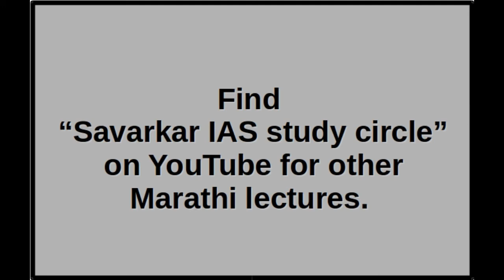मराठी व्याख्यान : सशस्त्र क्रांतिकार्य आणि क्रांतिकारक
क्रांती म्हणजे काय ? क्रांतिकारक कोणाला म्हणावे ? सशस्त्र क्रांतिकारक आणि दहशतवादी यांच्यात भेद काय ? स्वातंत्र्यवीर विनायक दामोदर सावरकर, मॅडम कामा , रासबिहारी बोस इत्यादी क्रांतिकारकांविषयी थोडक्यात माहिती.
This lecture is useful for UPSC civil services examinations that is IAS, IPS, IFS etc. CDS, NDA, MPSC, Olympiad etc. The lecture is recorded at and by Savarkar IAS study circle, Shivaji Park, Dadar west. Mumbai 400 028.